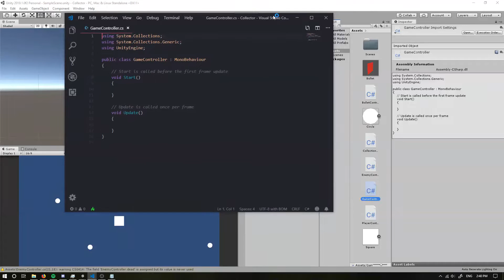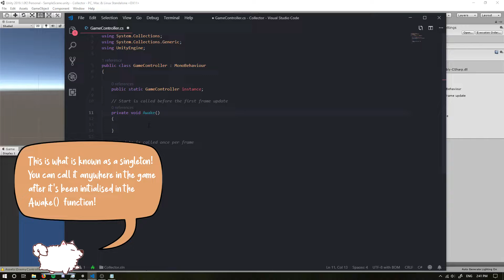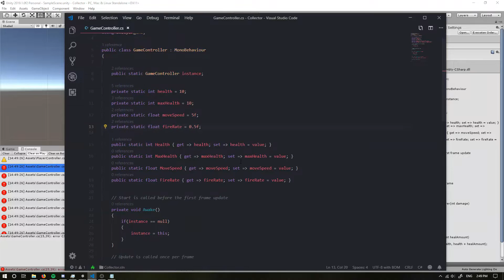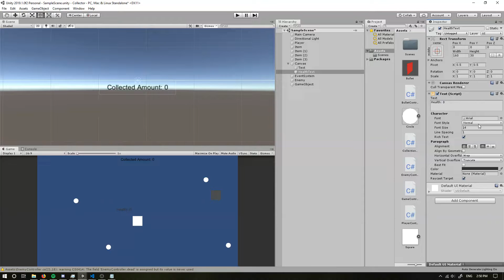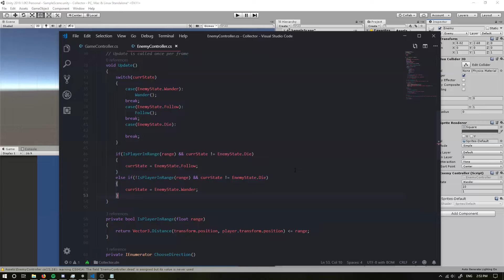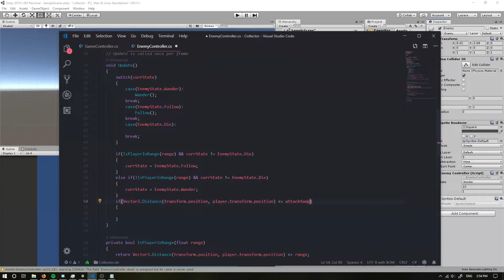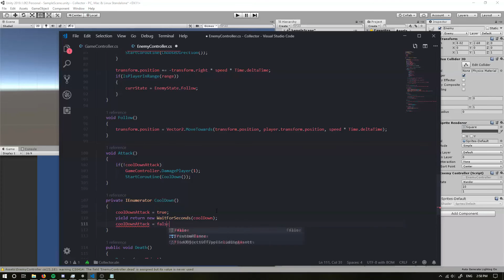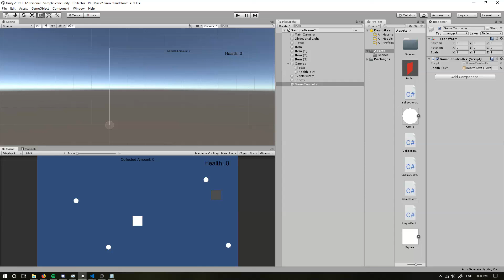Binding of Isaac stats setup + enemy melee attack - Unity 2019 Beginner Tutorial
This video covers how to go about setting up a basic game controller for ease of access and manipulation. Plus we go into setting up a basic melee attack for our enemy to show basic damage to our stats!